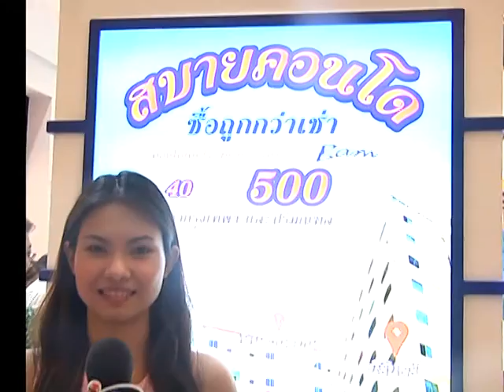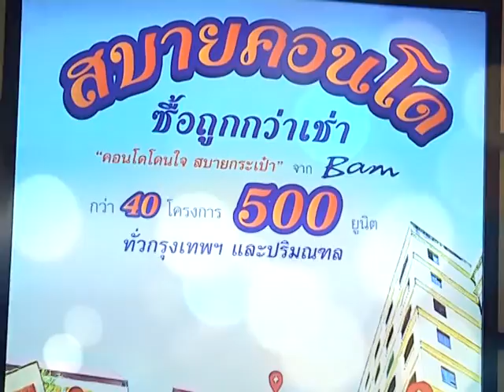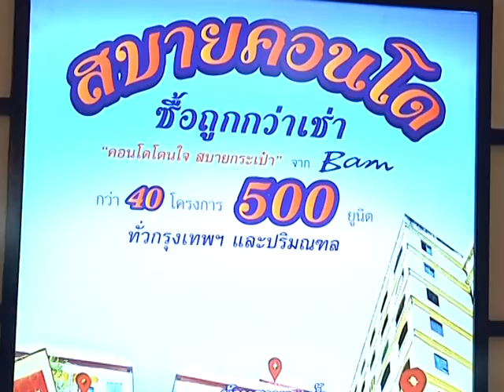ตลาดวิเคราะห์เบรก2 on 18 7 58